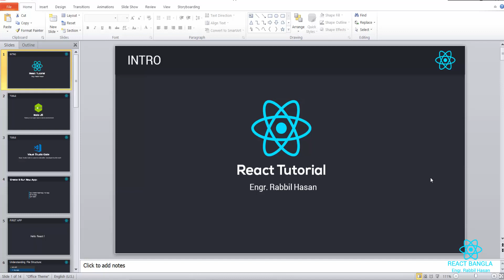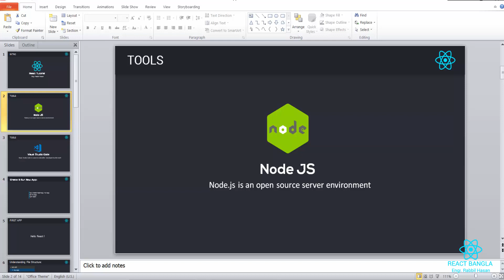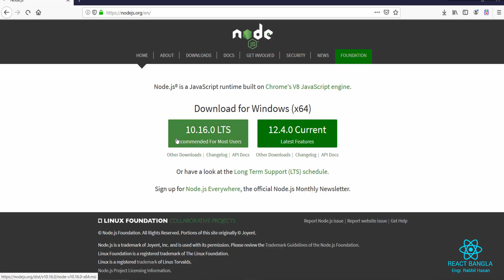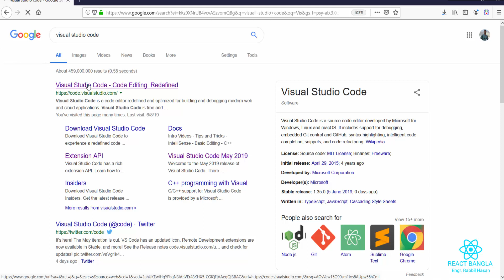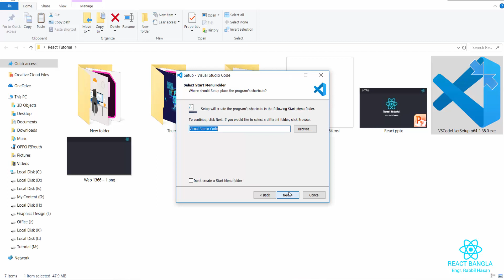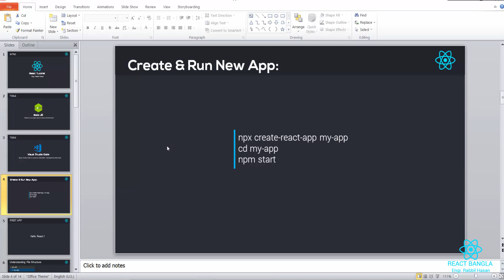React JS Tutorial Bangla | Part 01 Tools Installation For React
1. API কি? API দিয়ে সফটওয়্যার বানানোর বিস্তারিত ! Software Development Using API Bangla Tutorial

2. PHP cURL কি? সফটওয়্যারে cURL বিস্তারিত | Software Development Using PHP cURL Bangla Tutorial

3. Android Developer হওয়ার জন্যে কিভাবে শুরু করবেন, কি শিখবেন ? A Complete Android App Developer Guide

4. ২০ মিনিটে গ্রাফিক্স ডিজাইনার ! কিভাবে আয় করবেন? কি কি শিখবেন ? Complete Graphics Designer Guideline

5. Android Development এর জন্যে কেমন PC দরকার ? PC Configuration For Android App Development

6. কিভাবে প্রোফেশনাল Web Developer হবেন ! কি কি শিখবেন ? কোথায় থেকে শুরু করবেন। Web Developer Guide

7. Freelancing / Online Career কারা ১০০% ব্যার্থ হবেন ! সফল হওয়ার জন্যে আপনার কি করা প্রয়োজন

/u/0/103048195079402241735